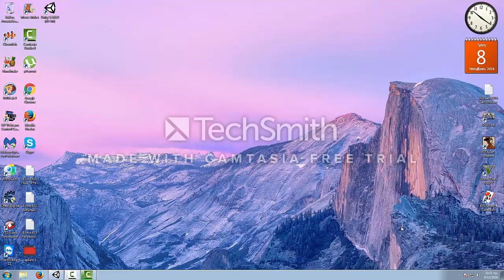Βίντεο 632 Διαφήμιση Καναλιών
★ Πρόγραμμα Καταγραφής Και Επεξεργασίας: Camtasia Studio

Ανοιχτό Βιβλίο ™ ­